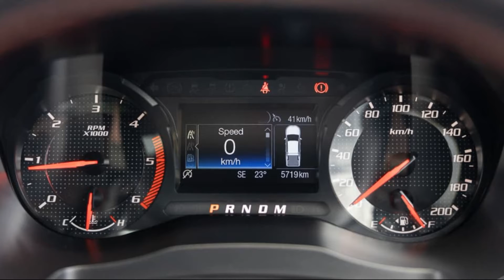2022 Ford Ranger Raptor X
Ford Ranger Raptor X 2022 Review
A very different Ranger Raptor is just around the corner, so should you be looking to snap up Ford’s current flagship 4x4 dual-cab ute before it’s gone?

There’s an all-new Ford Ranger Raptor just around the corner, but is there a case to be made for buying the original while it’s still around? And are there any elements that we’d like to see carry over to the new twin-turbo petrol V6 monster?...